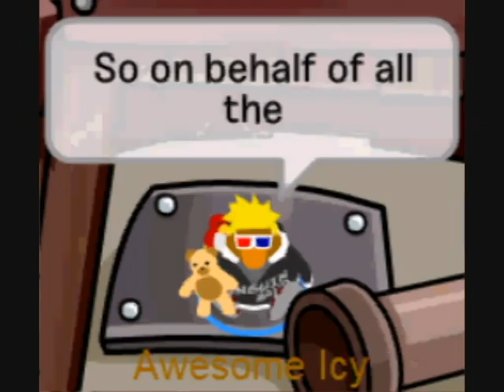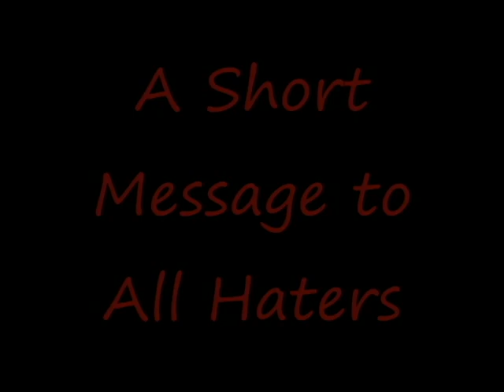A Message To All Haters Clubpenguin Version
Funni stuff this took me a really long time to make please rate and comment..  good rates and comments